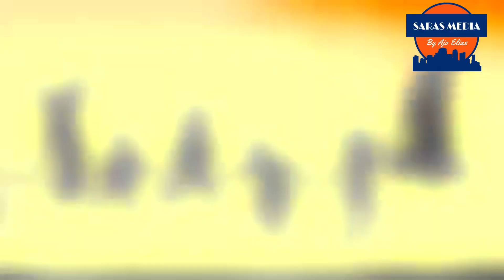Children's Day Speech Malayalam for School Kids | November 14 | ശിശുദിനം2021#Nehru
Childrens Day Speech for LKG UKG Kids. November 14 Malayalam Speech | Sisudinam Malayalam Prasangam | Jawahar Lal Nehru - Malayalam Speech

childrens day speech in malayalam

childrens day 2020
essay on childrens day
november 14 speech
short speech on childrens day
childrens day speech malayalm for school students
november 14 childrens day speech
sishudina prasangam
shishudhina malayala prasangam
speech on jawaharlal nehru
simple speech on childrens day
malayalam speech for students
jawaharlal nehru birthday november 1
chachaji jawaharlal nehru
ശിശുദിന പ്രസംഗം 2020
speech for november 14
speech for jawaharlal nehru birthday
speech for competitions
chacha nehru birthday speech
speech for kids
shishudinaprasangam
speeech about chacha nehru
jawaharlal nehru speech
childrens day speech in malayalam for students
shishudina malayalam prasangam
baldiwas speech
childrens day celebration
malayalam speech for kids